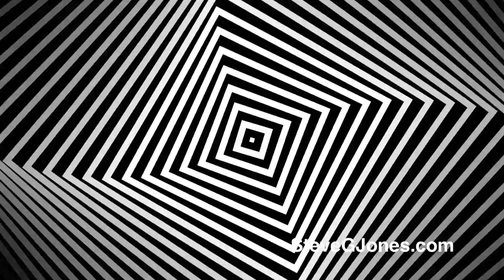Radiant Health Hypnosis Download Video by Dr. Steve G. Jones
Always consult your medical doctor before using this or any other hypnosis recording.

This radiant health hypnosis download video by Dr. Steve G. Jones does not contain any background music or binaural tones.

To purchase the full audio in stereo with binaural tones and beautiful background music, please visit:

If you have ever had your life or health compromised in a serious way, you know how important your health is. You should also be aware that you are unlimited in your ability to heal your body. This you this ability in order for you to control and achieve  health.

Your mind is in control of your body, muscles, ligaments, tendons, joints, bones, arteries, veins, organs, hormones and every cell in your body. If a healthy body is what you are seeking, then this radiant health  hypnosis download video by Dr. Steve G. Jones can help.

It has been scientifically demonstrated that stress leads to health challenges. An article in the Journal of Personality and Social Psychology found that there is a significant relationship between stress and health challenges such as the flu, headaches, backaches, and sore throat (Horowitz, 2006)

Use this radiant health hypnosis download video by Dr. Steve G. Jones  to help yourself relax, reduce your stress and allow yourself to take control of your health.

In the journal Alternative & Complementary Therapies,  a thorough overview was presented of the benefits of hypnosis, including its ability to treat stress-mediated disorders, pain management (e.g., childbirth, oncology care), anesthesia, addiction and behavior change (e.g., smoking cessation, weight loss), insomnia and other sleep disorders, fear of invasive medical procedures, neuromuscular relaxation, and other complex conditions unresponsive to single-treatment approaches. (Alternative & Complementary Therapies, 12(2): 86-92)

This audio does not diagnose or cure disease. It is an audio/video that is  intended to be used as a complementary healing art. Use as instructed and if you require medical advice, diagnosis, or treatment, see a doctor.

“Radiant Health Hypnosis” by Dr. Steve G. Jones is a free hypnosis video download made for anyone need a holistic mode of treatment for their overall health. If your health and well-being have been compromised by illness, physical injury, or severe stress, this hypnosis video should help your body heal itself through positive suggestion and mental conditioning. This hypnosis video download will help your subconscious mind take control of your latent ability to heal your body, helping you fight the effect of stress and achieve improved overall health.

“Radiant Health Hypnosis” by Dr. Steve G. Jones helps train your mind to heal the body, improving the connection between your mental well-being and your physiological systems. Use this FREE video download by Dr. Steve Jones to give yourself a mental break from the hustle and bustle of daily life, helping you relax, reduce your stress, and take control of your overall health.